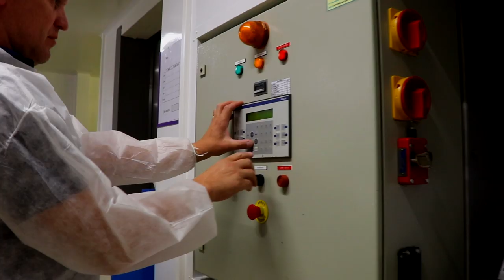In-company consultancy project with the Antwerp Management School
For the past three months, Inovet participated in an in-company consultancy project with the Antwerp Management School. Three graduate students tackled some of our challenges by optimizing three of our key transversal processes: our change control process, our new product development process and our order to production process.